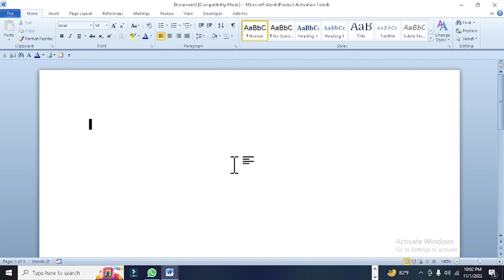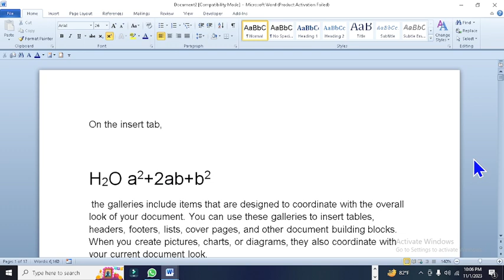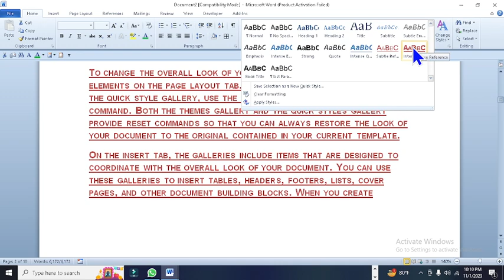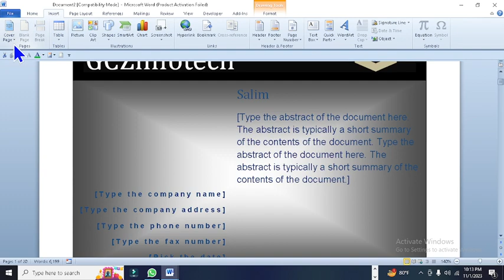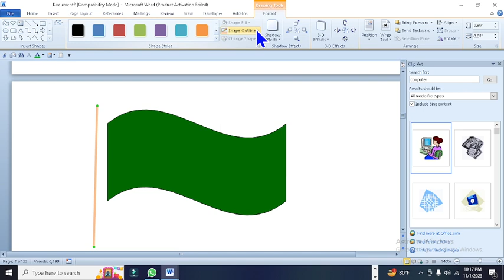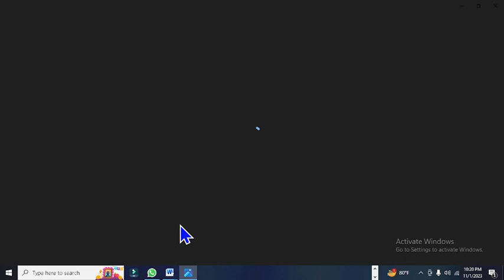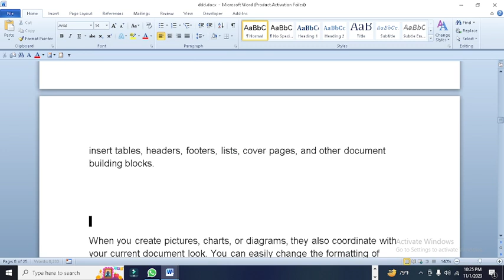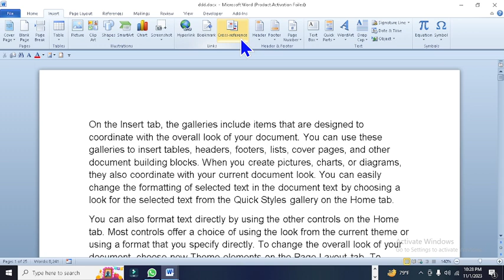Revision office class for all students